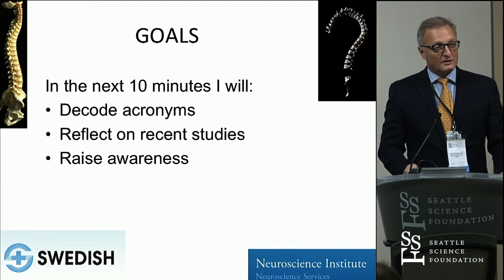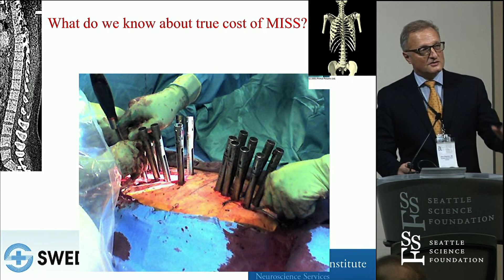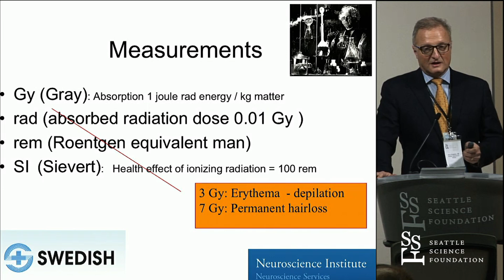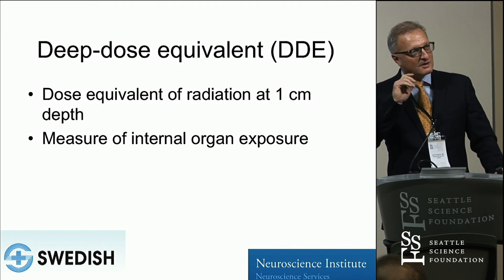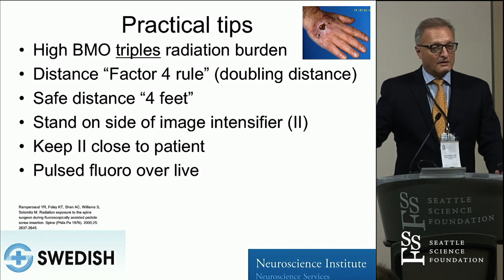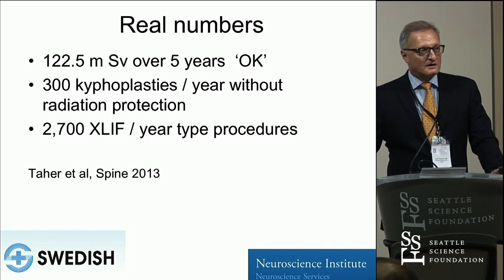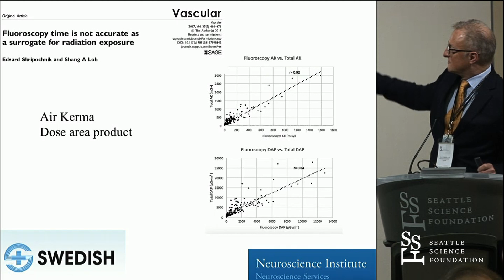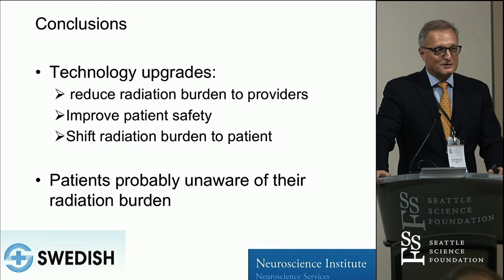Radiation Exposure and Spine Surgery - Jens R. Chapman, MD